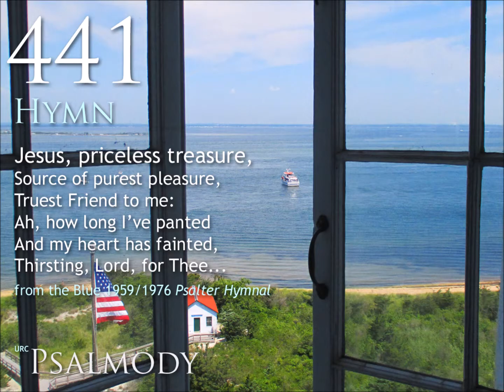441. Jesus, priceless treasure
441. Jesus, priceless treasure (Hymn)
From the 1959/1976 (blue) CRC Psalter Hymnal
Text :  Johann Franck, 1653 / Tr. Catherine Winkworth, 1863
Stanzas :  1 , 3 , 5

Singing by the congregation of West Sayville Reformed Bible Church
West Sayville, Long Island, New York
With members of New Song, a vocal ensemble from Geneva College